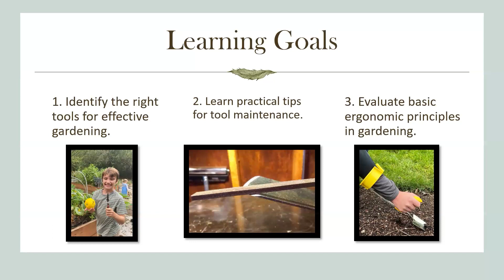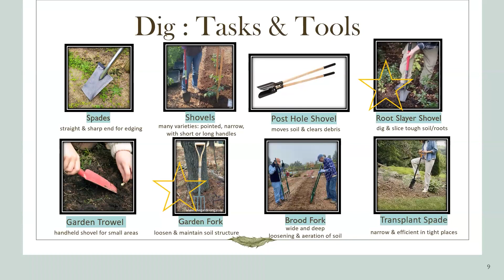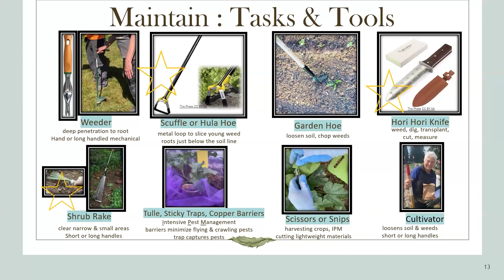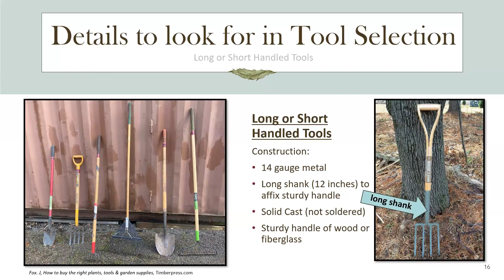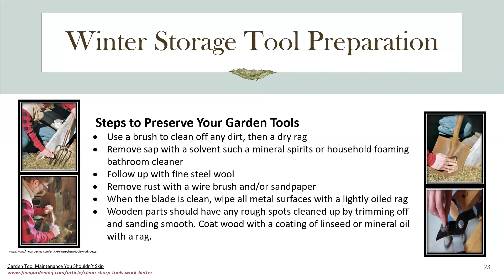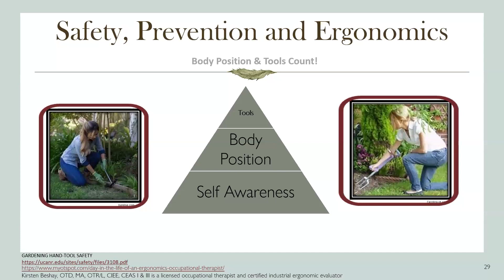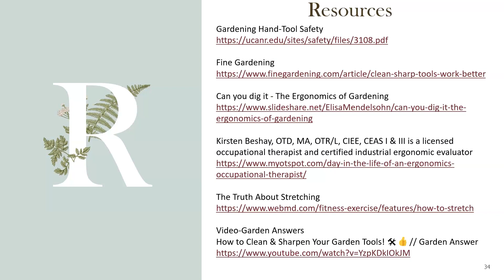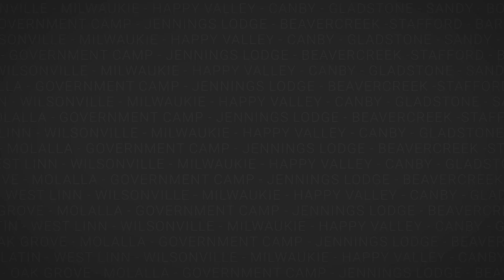Garden Tools with OSU Master Gardeners